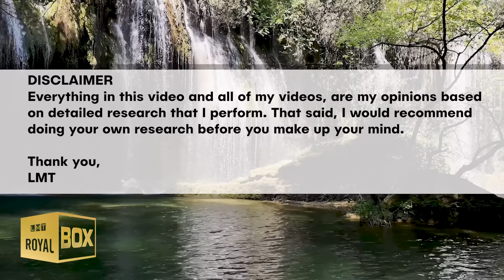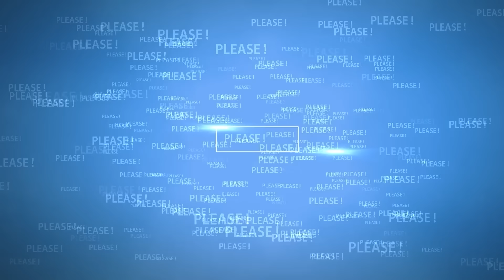Meghan Bought Archie His First Camera 😉📸🥰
Meghan Markle recently moderated a post-screening discussion for Misan Harriman's debut short film, "The After," on Netflix. The film delves into the challenges faced by a London rideshare driver, marking Misan Harriman's directorial debut and showcasing a compelling performance by actor David Oyelowo.

⤵ VIDEO CONTENT ⤵
Prince Archie's first camera - The After | 0:00
Moments in Meghan Markle's Body Language - Part 2 | 3:25

💬 LMT channel bring you the story as told by Meghan Markle herself about her buying a camera for Archie and our comments on it!